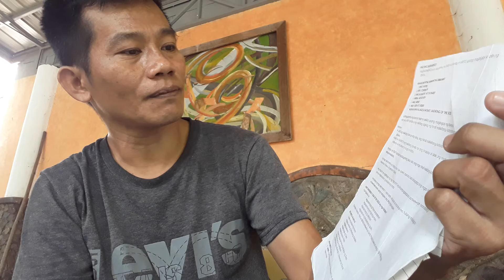June 28, 2021